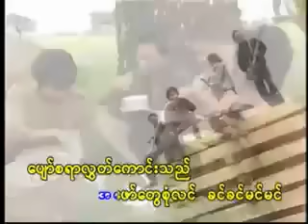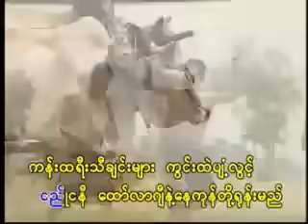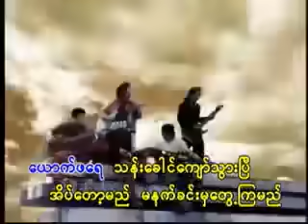dunn - yout pha yay - ဒြန္း - ေယာက္ဖေရ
🎵Music in this video is not owned by this channel. Credit to the right owners and singers.